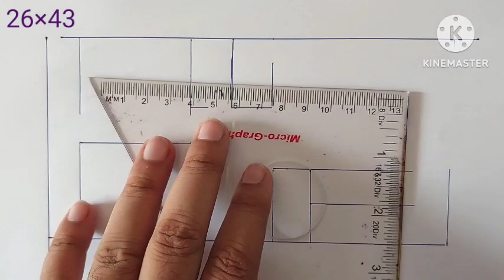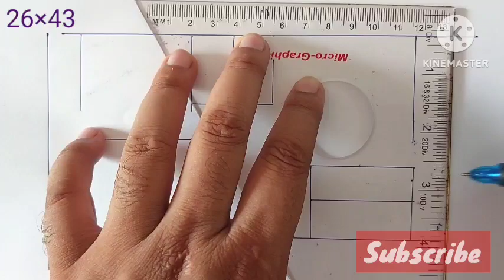Tiny Home Design//26*43 Floor Design Ideas //2 bhk Modern House Plan//chote ghar ka naksha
Welcome friends.

There are many Youtube channel about home plan ideas but HOUSE PLAN 360 will provide you the best way of ideas for build a house or home or flat.

.Thanking You